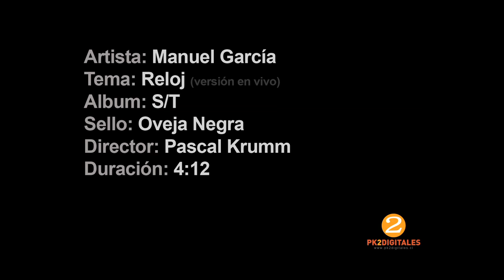Manuel García - "Reloj"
Dirección y montaje: @PascalKrumm
Producción: Andrea Loyola / Pascal Krumm
Cámaras: Andrea Loyola, Ignacio Walker, Pascal Krumm, Ricardo Aranda, Sebastián Caro
Visuales pantalla: Pablo Toro

Diseño de vestuario e imagen Manuel García + Banda:
Andrea Loyola
Co-diseño y confección vestuario Manuel García:
Catalina Aguilar
Co-diseño y confección vestuario Banda:
Andrea Ramos